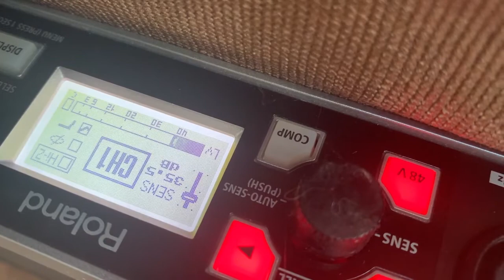Your Silent Face (New Order) acoustic Cover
Recorded home in Pessac, France 4th august 22